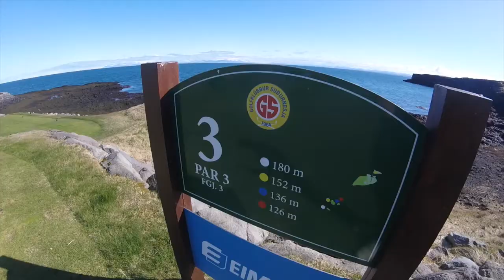Sudurnes GC - Vlog.4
Suðurnes Golf club played 28. april 2018.

Players - Gísli Ólafsson, Ísak Jasonarson, Jóhann Ívar Björnsson and Steinn Þorkelsson.

Song: Lítill strákur - Gunnar Birgisson.

GoPro used to make this wonderful video of one of the best golfcourses in Iceland.

Sudurnes Golf Course is a Beautiful 18 hole Golf Course within 10 minutes drive from Keflavík Airport.